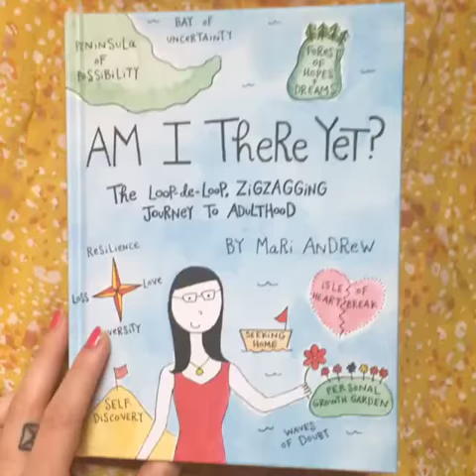Am I There Yet by Mari Andrew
Am I There Yet?:book review The Loop-de-loop, Zigzagging Journey to Adulthood
This on-point guide to growing up by Instagram sensation Mari Andrew captures the feelings and comical complexities of millenials and adulthood with essays and illustrations. In the journey toward adulthood, it is easy to find yourself treading the path of those who came before you; the path often appears straight and narrow, with a few bumps in the road and a little scenery to keep you inspired. But what if you don’t want to walk a worn path? What if you want to wander? What if there is no map to guide you through the detours life throws your way? From creating a home in a new city to understanding the link between a good hair dryer and good self-esteem to dealing with the depths of heartache and loss, these tales of the twentysomething document a road less traveled—a road that sometimes is just the way you’re meant to go.